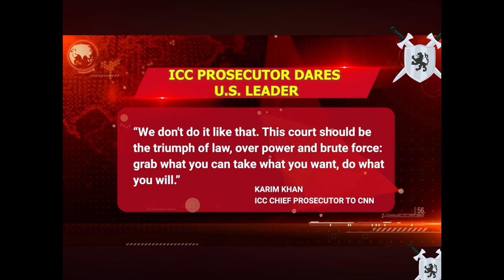Anti-Christ Manifestation: ICC Karim Khan defies U.S. Over Netanyahu arrest warrant!